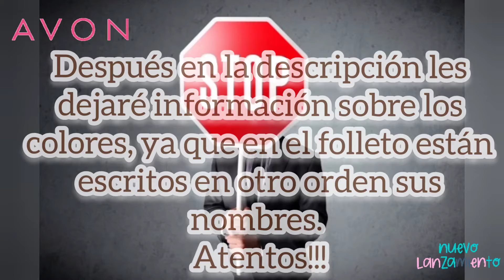NUEVO 3 EN 1 DE AVON - LABIAL, SOMBRA Y RUBOR DE COLOR TREND // valdrá la pena ? descúbrelo conmigo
28 /sep ACTUALIZANDO LA INFO DEL VIDEO!!!les cuento que tuve respuesta de la empresaria Avon, los colores del vídeo están correctos!!!
El color que falta ver es el que parece marrón en el folleto (este se llamaría ROSA) espero tenerlo en mis manos para poder mostrarles!!